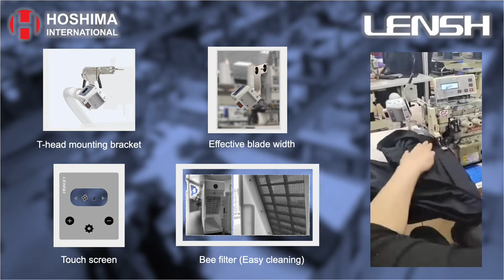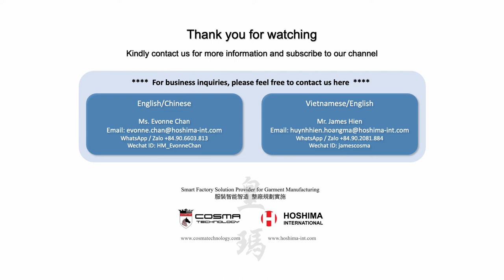LENSH LS-9231C Thread Trimmer | Hoshima International | Hoang Ma Co., Ltd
Hoshima International | Hoang Ma Co., Ltd introduces the new LENSH LS-9231C Thread Trimmer that can be attached to any sewing machine for more efficient thread trimming.

If you are interested in smart factory and automation, please visit our websites below If you are interested in more smart factory solutions, please leave a comment and support us by LIKES, SHARE, and SUBSCRIBE. You may also visit our FB page and website for reference.